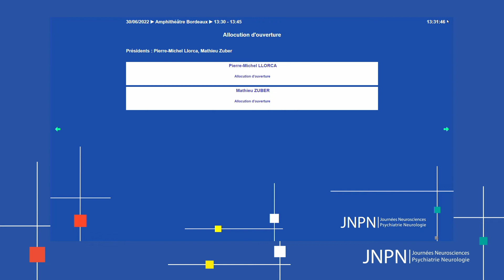Allocution d'ouverture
JNPN 2022
Pr Pierre-Michel Llorca, Président du Comité Scientifique
Pr Mathieu Zuber, Président des JNPN 2022